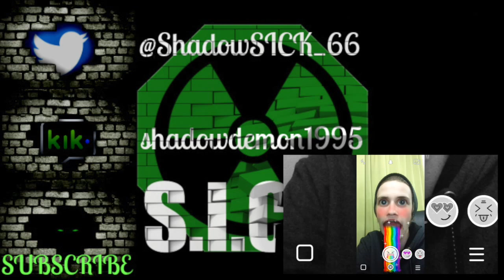Forza Horizon 2-NO OCTAGONS?!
I take no credit for any songs in this video.

Hey Shadows welcome to Forza Horizon 2! This game was suggested by 2 Shadows called sam topsett and Aiden Ransley :) If you want more this need 5 likes :P

Want a SH*T TONE of AWESOME GAMING VIDEOS?! Then click this link and Like the video and i will release a bunch of games if it gets 5 likes at the least so click here!